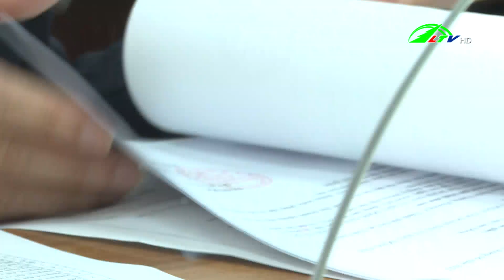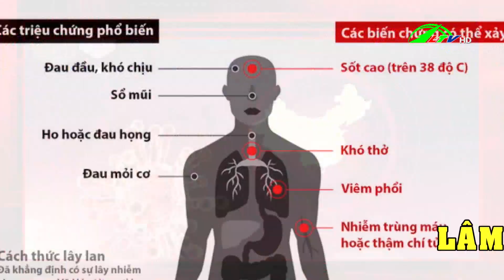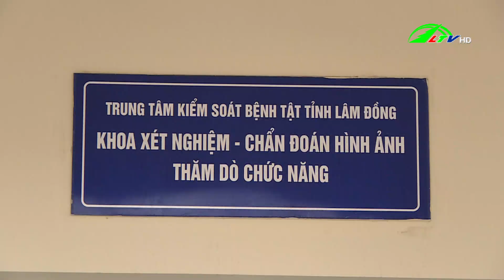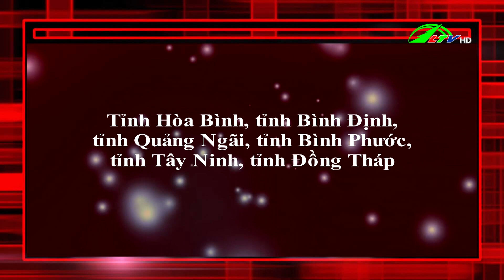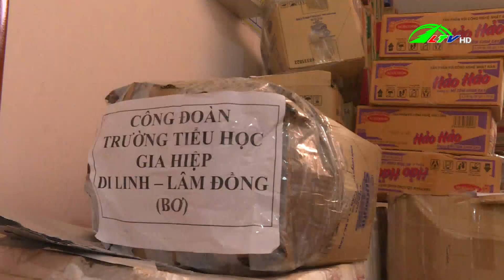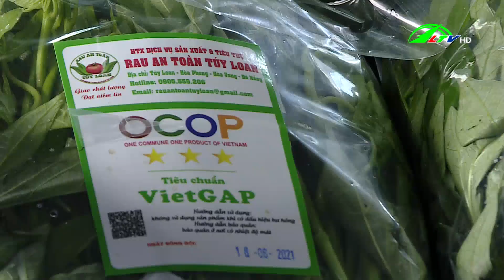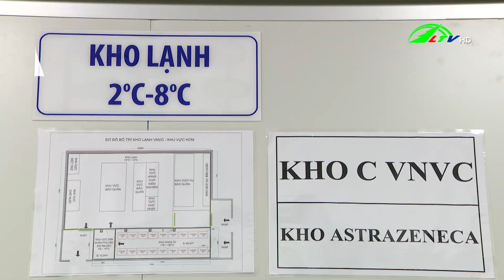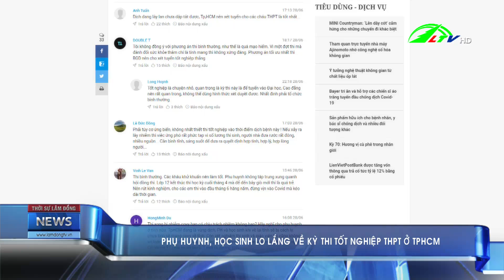Thời sự tối Lâm Đồng ngày 30/06/2021 | Lâm Đồng TV